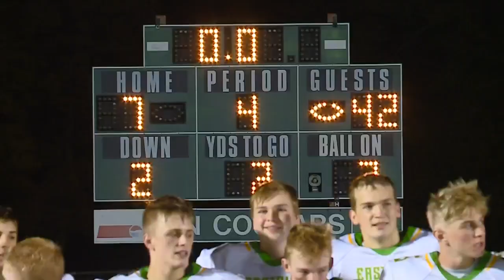Eastside at Central Noble